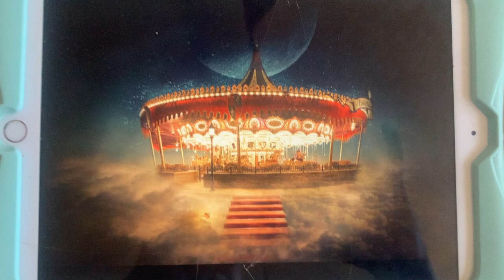Whistle While You Work Band From Cinderella Carousel at Disneyland Hong Kong Old Audio